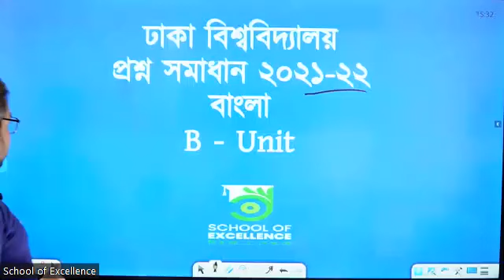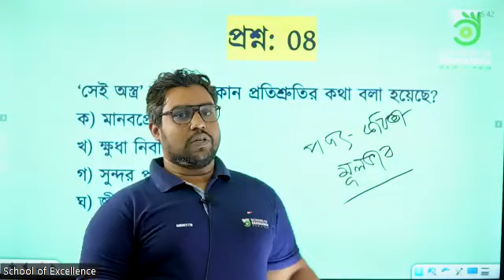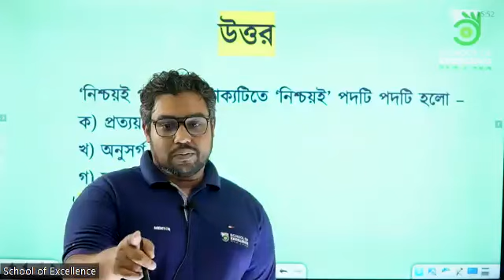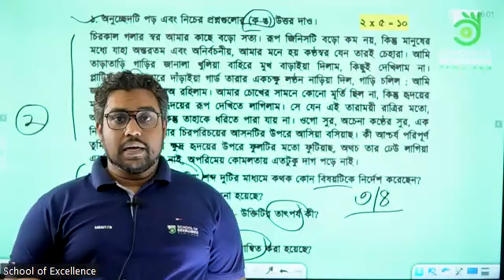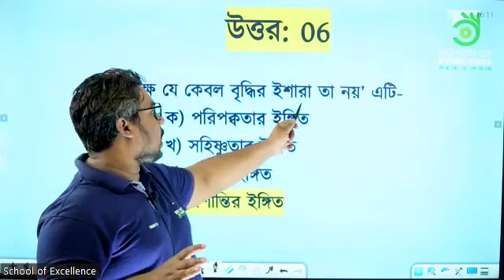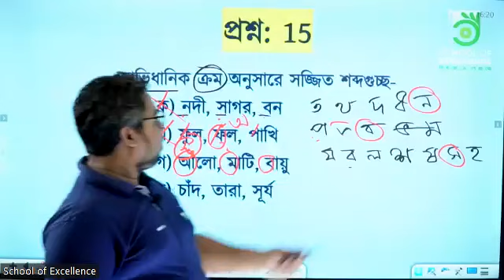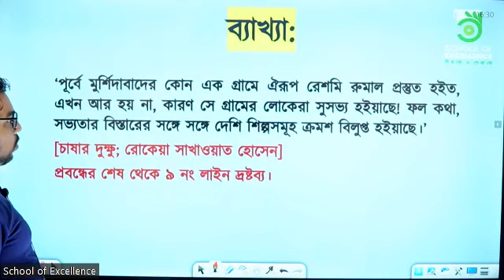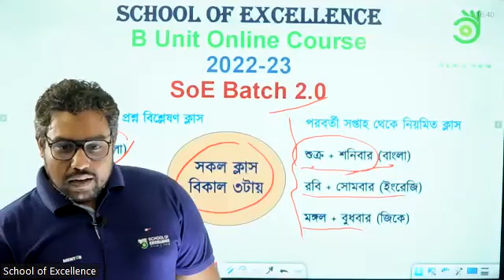বাংলা প্রশ্ন বিশ্লেষণ ক্লাস | বি-ইউনিট | ঢাকা বিশ্ববিদ্যালয় | ২০২১-২২ | ২০২০-২১ | ২০১৯-২০